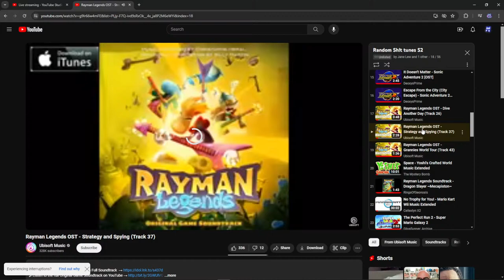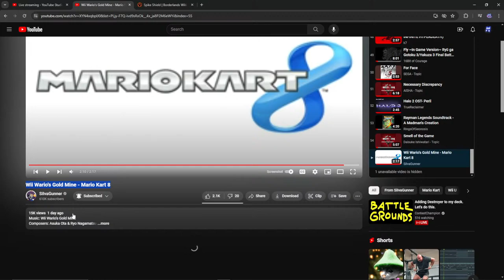fire damage only bl2 day #1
Killian's channel - @ShogunKillian

💬Description: